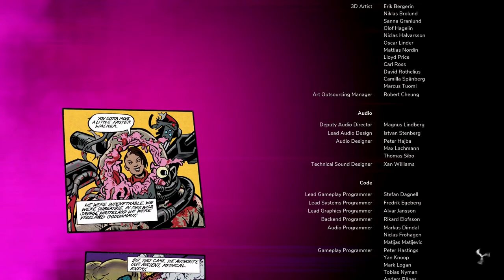RAGE2 | HOW TO USE A SYRINGE | PART13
Players assume control of Walker, the last Ranger of Vineland, who must survive in a world inhabited by dangerous mutants and crazed bandits after it was hit by the asteroid 99942 Apophis. The majority of humankind died during this apocalyptic event. While new settlements and factions emerged, a group called the Authority declared themselves the new military power. The game's prologue begins in Walker's home, Vineland, a city founded by former Ark residents and their descendants. Vineland gets stormed by the Authority's rebuilt Abadon mutant armies, and Walker's adoptive Aunt Prowley is killed by General Cross. Prowley leaves a pre-recorded holotape asking Walker to carry out Project Dagger, a mission conceived to stop General Cross. Walker is inducted as the last Ranger, a group of Ark survivors whose nanotrite-powered suits give them enhanced combat abilities. They are asked by Prowley's recording to find the three other members of Project Dagger; Loosum Hagar, Marshall, and Dr. Kvasir. Prowley's biological daughter, Lily, provides Walker with the Phoenix, an indestructible vehicle to travel the Wasteland, and promises to rebuild Vineland in the Ranger's absence.